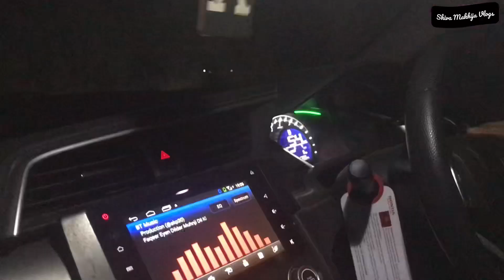Naudero City Sindhi Vlog (Shiva Makhija Vlogs)